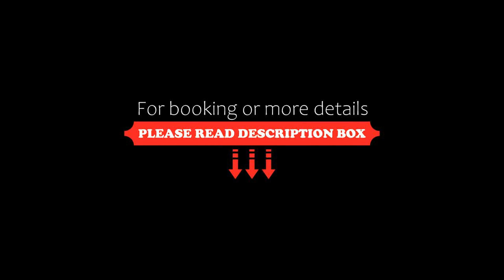Residence Intouriste, Agadir, Morocco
About Property:
The Residence Intouriste is 500 m from the beach and 10 minutes’ walk from the city centre. It offers a friendly and family atmosphere, and modern and comfortable accommodation.
The Residence Intouriste offers a range of accommodation from apartments to studios and rooms with balcony. Free Wi-Fi is available in all areas.
The apartments and studios provide ready-to-live-in spaces fitted with a fully equipped kit...
Property Type: Hotel
Address: Lot G9 Founty, Founty, 28000 Agadir, Morocco
Searching For
1. Residence Intouriste - Agadir - Morocco
2. Residence Intouriste - Agadir - Morocco Address
3. Residence Intouriste - Agadir - Morocco Rooms
4. Residence Intouriste - Agadir - Morocco Amenities
5. Residence Intouriste - Agadir - Morocco Offers and Deals
Audio Credit:
Track Title: Reasons To Hope
Artist: Reed Mathis